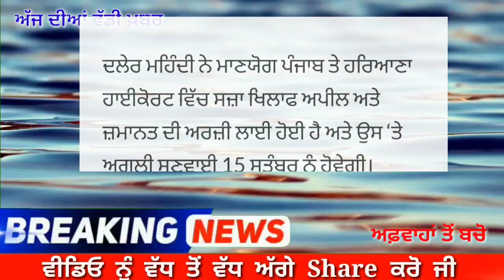ਜ਼ੇਲ੍ਹ ਚ’ ਬੰਦ ਦਲੇਰ ਮਹਿੰਦੀ ਬਾਰੇ ਅਚਾਨਕ ਆਈ ਬਹੁਤ ਮਾੜੀ ਖ਼ਬਰ-ਕਿਸੇ ਨੇ ਸੋਚਿਆ ਤੱਕ ਨਹੀਂ ਹੋਣਾ